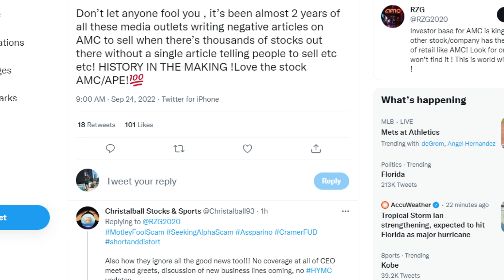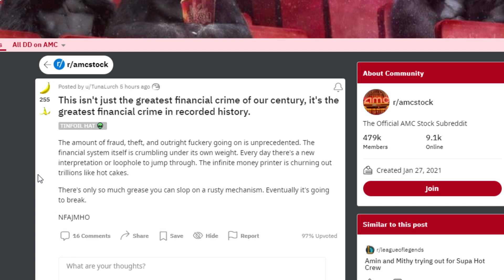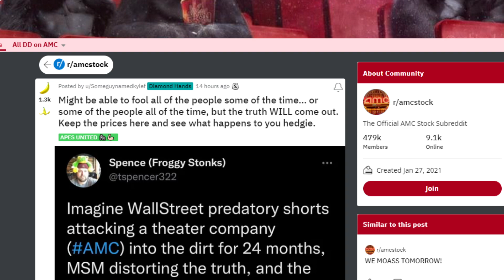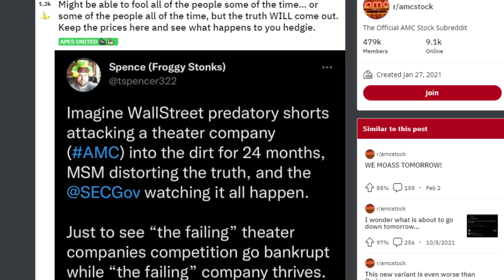AMC STOCK IS ABOUT TO CRUSH SHORT SELLERS!